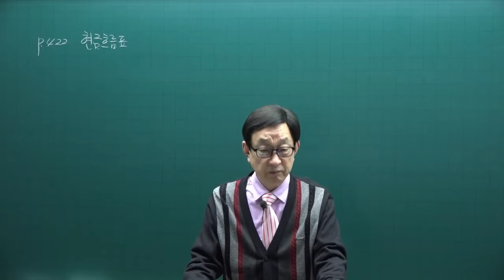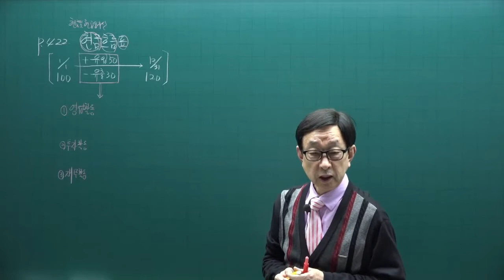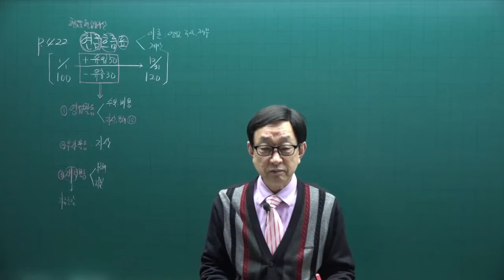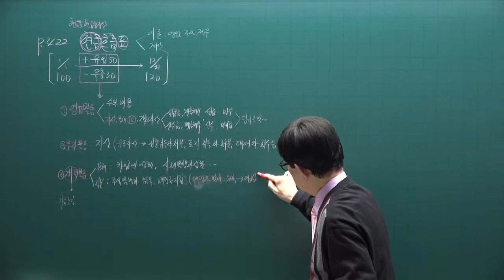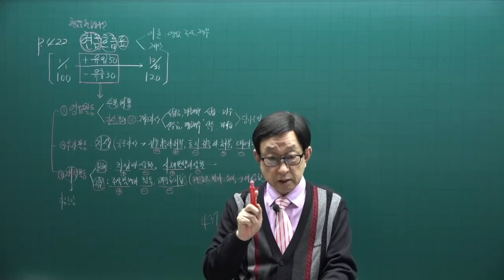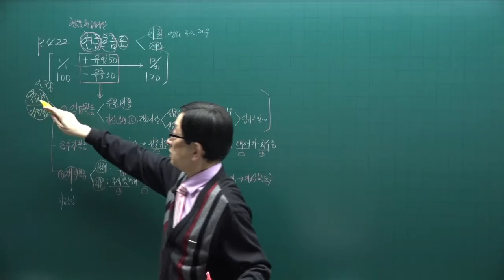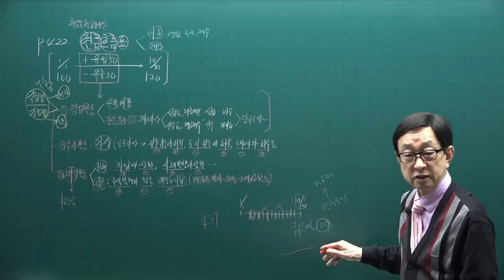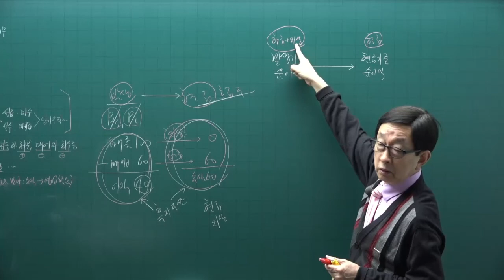[주전무] 2022년 주택관리사 회계원리 기본이론과정 50강